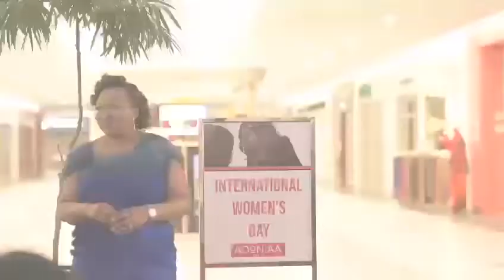International Women's day 2022 - Break the bias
Happy international Women’s day to all women🙌🙌🙌

For several years, Women have faced several biases at the work place, at home and in the society in general.

I realised that a lot of us were actually born into a world of bias and to truly break the bias, it starts with us!  We need to start seeing ourselves with a different lens, a lens of possibilities!

Myself and my friends in the community came up with this mini-project to use the concept of draping to describe how a woman can start to breakthebias ❤️

In this video, Calgary legendary fashion designer and dress maker @miiicouture draped different materials to create different designs instead of sewing the materials into a rigid style that can only be worn in one way. Draping allows you to wear one material in several ways as you please.

That is who we are! We are women! And we can become anything we want to be!

We believe that a woman can be anything she wants to become as long as she dreams it, she can achieve it.

Cheers to women currently claiming their  personal powers, taking more risks, seizing opportunities and generally breaking the bias!

Please tag every women you know that is breaking the bias!

Fashion designer & Draping stylist - @miiicouture

Photographer & Videographer - @motif_photography @tolajimoh @allen.uko

Hair by @lewahair_signature

Makeup Artist- @adoniaabeauty

Models - @olori_ogundare @iamstellaben @pharmfits @sassyblissnailtech